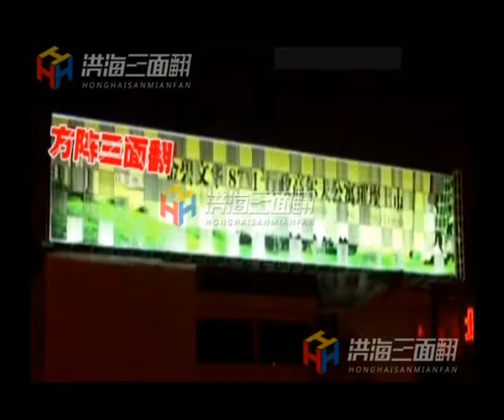Grant Sign Large Format Printing and Trivisions Creative Adverting Billboard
Contact：Tina Zhang

Company Profile
Shandong Honghai Group Co., ltd.
China's largest outdoor advertising equipment manufacturer, Exclusive supplier of tri-vision billboard for Shanghai 2010 World Expo, CNC control throughout the whole production line, 260 workers, 20000 square meters non-dust workshop, 20 years experience, ISO, CE, two hours reach Qingdao port, this is how we keep superior quality and competitive offers for global valued customers.

Our products cover:
Tri-vison billboard,bus shelters and other innovative outdoor advertising billboard.

Target Market: China Mainland, Mid-East, Mid-Asia, Latin America, Africa, Russia, USA, etc. Thousands of projects have been achieved both within and out of China.

We sincerely welcome potential customers from all over the world to join us and share our ambition and benefit.